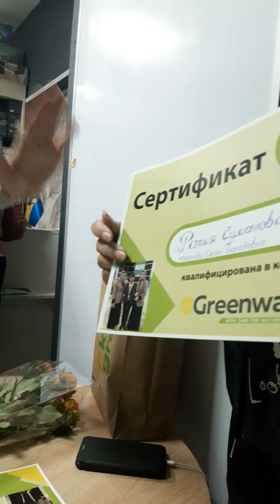Елена Бородавка! M2: март 2022 год- 12 квалифицированных партнеров в команде, горжусь командой!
12 сертифицированных партнеров - март 2022 год!
По всей России!
Елена Бородавка L1
Поприветствуем моих квалифицированных партнёров:
💎Наталья Гудкова L- первая линия!
💎Эльмира Кулдуева        S3
💎Магомедова Зульфия.  S3
💎Умуят Баштыкова          S3
💎Гульбариат Алиева.       S2
💎Гидаят Бекболатова.     S1
💎Тамара Безносова         S1
💎Фаина Кострова             S1
💎Кутлиярова Евдокия     S2
💎Забаранкова Светлана S2
💎Рамия Чуманова -S2- пер. линия!
💎Наиля Факиева               S1
Есть цель 🎯, препятствий не видим!
Только вперёд, мои дорогие!
Искренне рада, за каждого партнера!
Огромная благодарность каждому партнеру!
Кто проснулся, и подтвердил квалификации!
Кто держить квалификации стабильно!
Это высший класс мастерства!
И тех, кто стал на ступень выше!
И конечно же всех новых восходящихся звёздочек в квалификациях!

Я хочу стать причиной вашего успеха
Спасибо за обратную связь‼️
И спасибо, что поддерживаете‼️
И спасибо за партнёрство‼️
 Мне приятно с вами работать!
Без лукавства!
Ценю и горжусь партнерством!
То- ли еще будет‼️
Все только начинается‼️